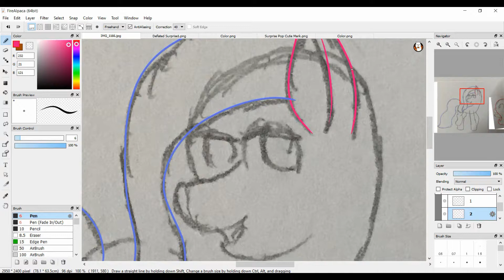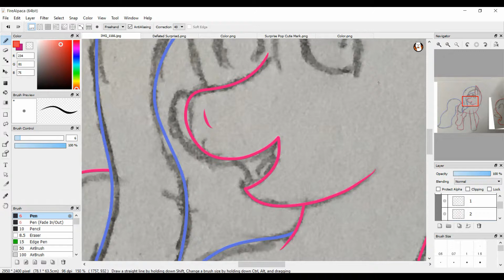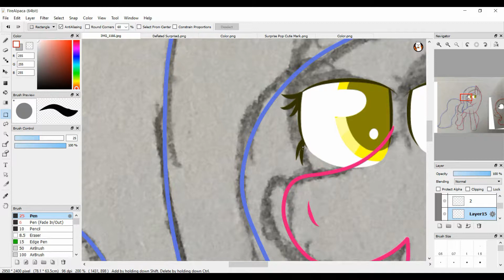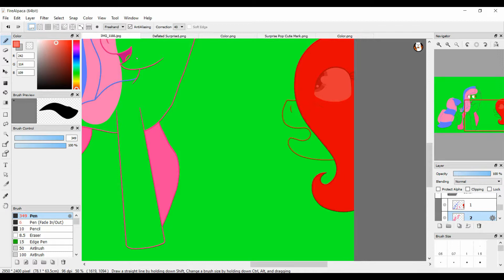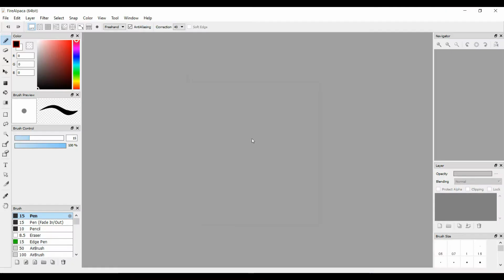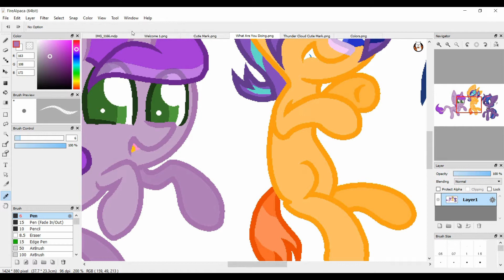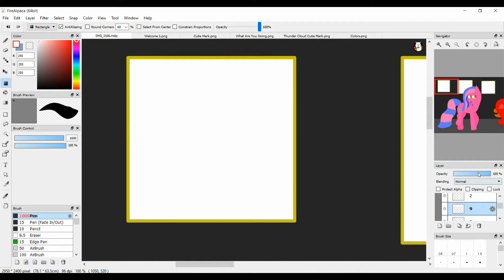MLP Speedpaint: You Should Have Just Kept Out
This is somewhere in the grimdark universe of the Casterverse with Surprise taking after Pinkamena.

Surprise Pop and Twirl belong to me.
MLP belongs to Hasbro.